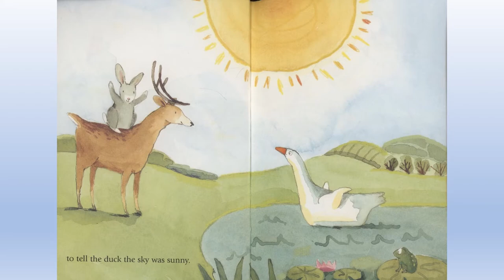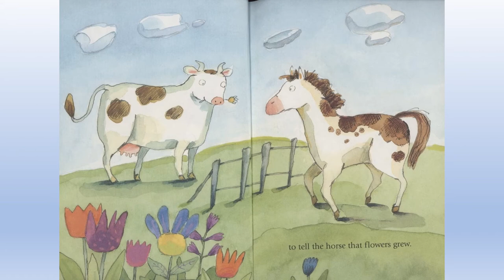It's Spring!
A "Hello Reader" level two book. If you are teaching about the signs of spring and would like to incorporate sequencing, this book would work great. Meet all of the animals that have to tell each other that spring has come. Can you remember the order that the animals appeared?
Written by Samantha Berger and Pamela Chanko, illustrated by Melissa Sweet.
This book is intended for non-profit educational use only. Available for purchase